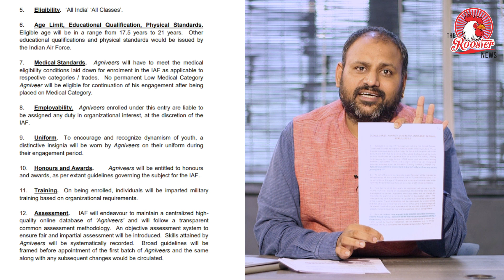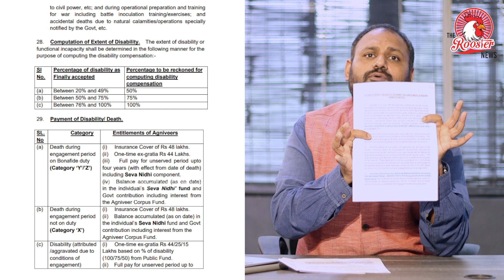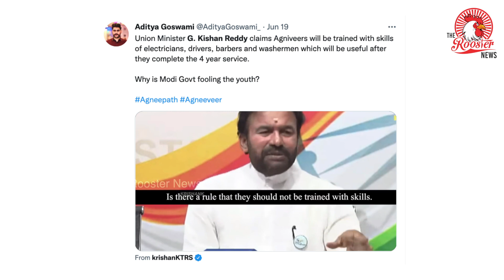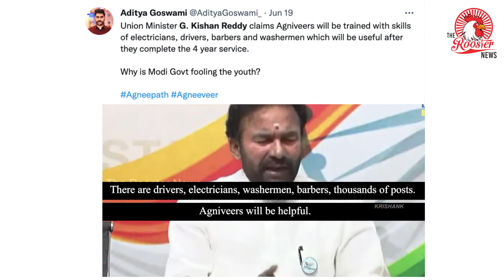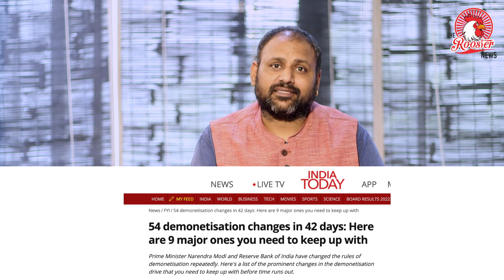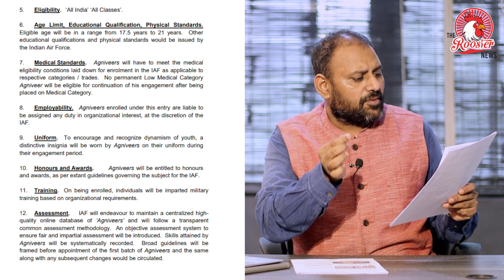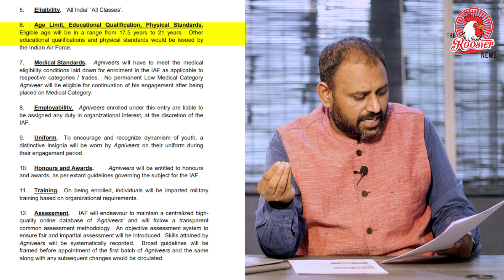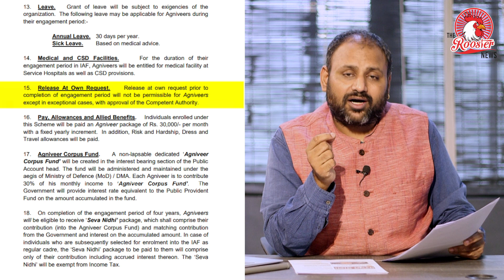BJP Campaign's For Agnipath Scheme Across The Country I 'Main Bhi Chowkidaar' I The Rooster News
According to the latest reports from Mirror Now, the BJP will campaign across the country on the Agnipath Scheme. In recent days, youth have set fire to public properties in several states, demanding the government to take down the scheme. The army, on the other hand, stated that the scheme would not be reversed. The BJP has stated that they will now raise awareness about the scheme across the country. Remember, the anti-Agnipath protests will continue today, with some organisations calling for a Bharat Bandh. Protests against the "anti-youth" recruitment scheme will be held across the country today by members of Congress